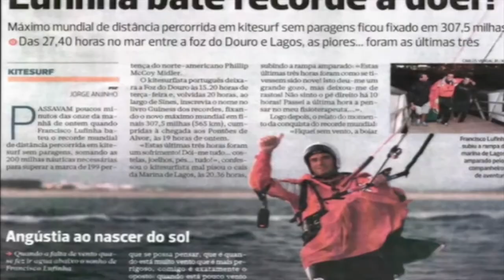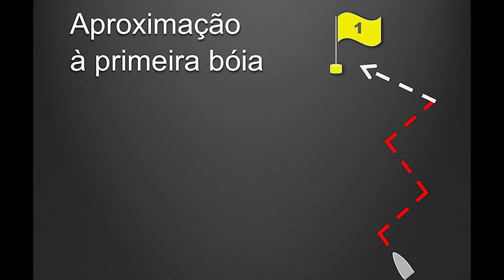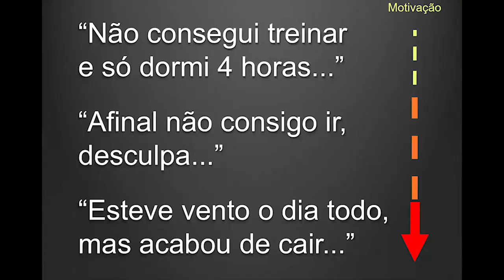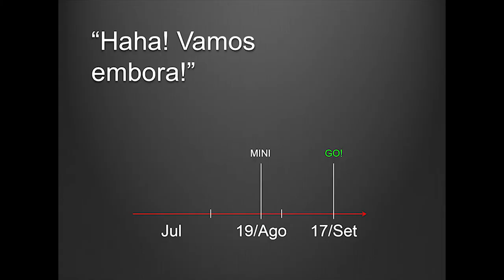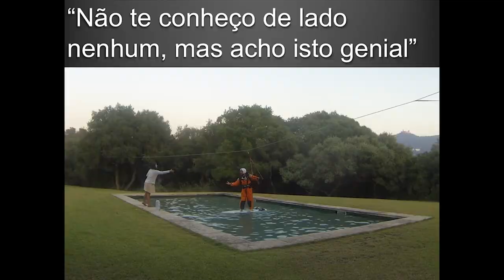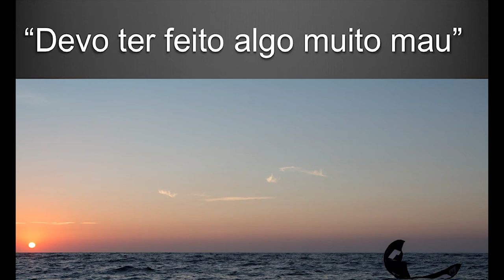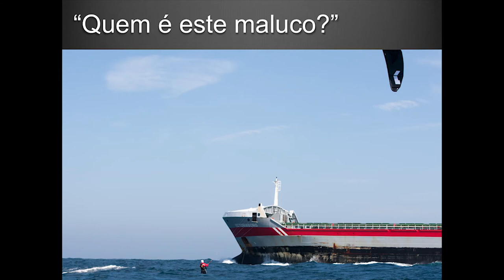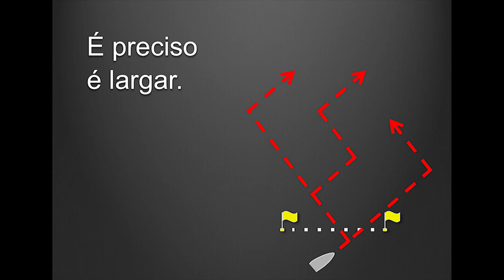Aproximação à 1ª boia: Francisco Lufinha at TEDxMatosinhos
FRANCISCO LUFINHA, de 30 anos, é apaixonado por desportos náuticos. Tinha apenas 15 dias quando entrou pela primeira vez em um barco, mas desde então nunca mais conseguiu afastar-se do mar.

Natural de Lisboa, começou a competir na vela ligeira com 11 anos, na classe Optimist, onde ganhou regatas regionais e nacionais tendo representado Portugal no Europeu de 98 em Split/Croácia. Depois dos 15 anos evoluiu para a classe 420 (barco de 2 pessoas) onde competiu até aos 18 anos ganhando o ranking geral nacional e arrecadando um 11º a nível Europeu.

Ski aquático, wakeboard, windsurf e kitesurf foram outras das descobertas de Francisco Lufinha. Em apenas três anos de prática, sagrou-se campeão nacional de kitesurf, em 2005, e vice-campeão no ano seguinte.

Paralelamente, completou o Mestrado em Engenharia e Gestão Industrial no IST, em 2007, o que o levou a trabalhar como auditor na Deloitte, analista de marketing estratégico no banco BES, co-gestor do projecto do velejador oceânico solitário Francisco Lobato, CTO na ConsultaClick.com (co-fundador), director geral do resort Dakhla Attitude em Marrocos, entre outros.

O seu último desafio, a MINI Kitesurf Odyssey, consistiu em navegar ao largo da costa oeste continental de Portugal em kitesurf, sem paragens. Depois de velejar a costa várias vezes no veleiro do pai e com Francisco Lobato, ele sempre se imaginou numa prancha de Kitesurf a acompanhar os veleiros. Em 2013 ele dedicou o seu tempo e esforços para tornar esta aventura numa realidade e em meados de Setembro Francisco Lufinha alcançou o sucesso na sua odisseia ao bater o record do mundo.